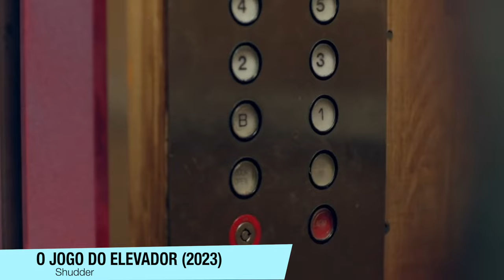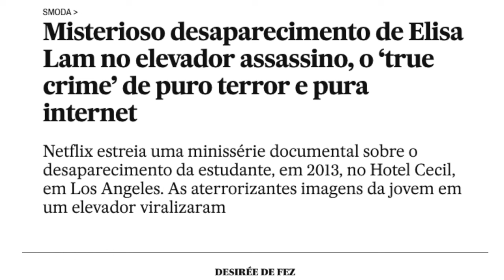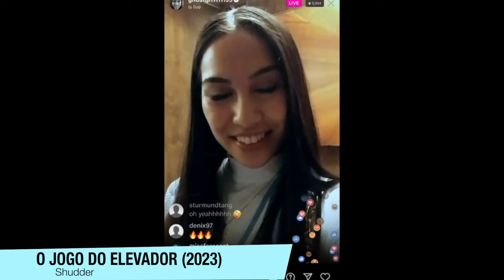O JOGO DO ELEVADOR parece um FILME DA VIIH TUBE! É UM TERROR DE RUIM (Com spoilers)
O Jogo do Elevador chegou na Prime Vídeo, e esse filme é tão ruim que doeu na minha alma.

Sinopse: Ryan se junta a um grupo que investiga lendas urbanas. Ele acredita que o bando está envolvido no desaparecimento de sua irmã. Desesperado para encontrá-la, Ryan se envolve em um ritual feito em elevadores, que abre portas para outra dimensão.